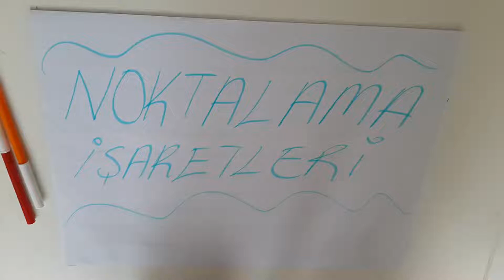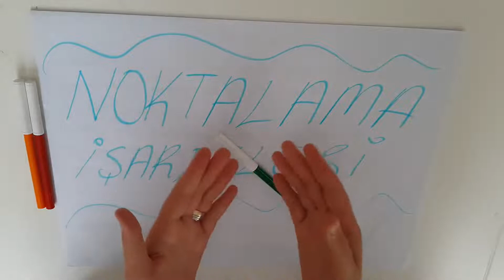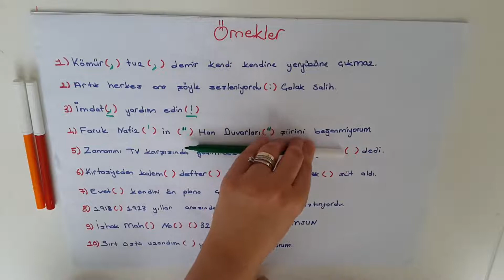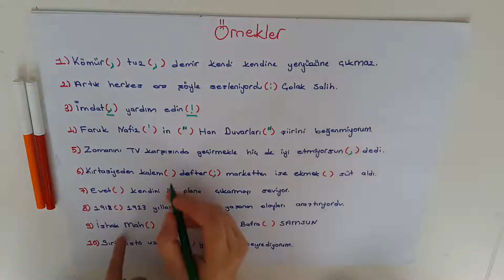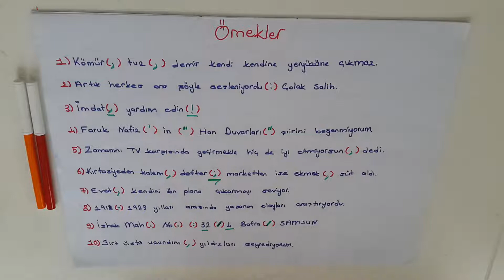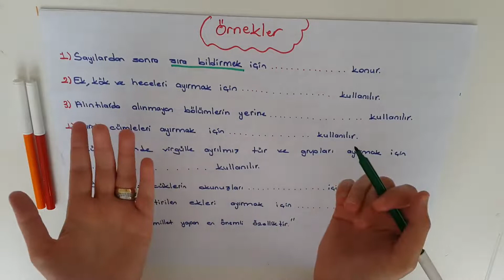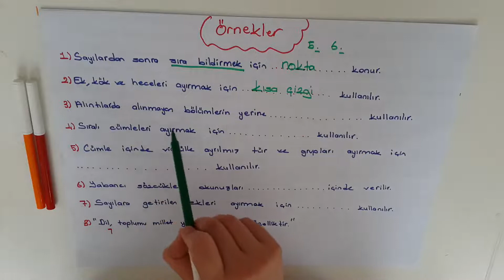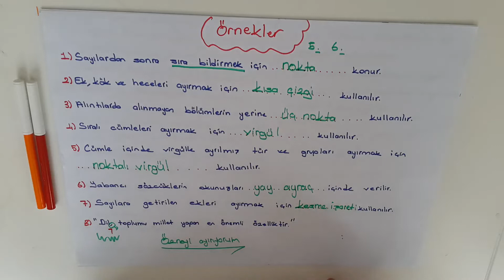7. Sınıflar 11. Hafta 1. Türkçe Dersi (Noktalama işaretleri örnekleri )